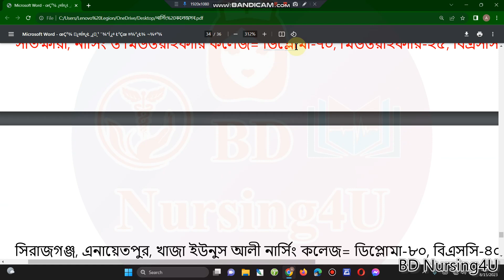Nursing College list in Satkhira সাতক্ষীরা নার্সিং কলেজ ইনস্টিটিউট Top Private Nursing College BD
Nursing College list in Satkhira সাতক্ষীরা নার্সিং কলেজ ইনস্টিটিউট Top Private Nursing College in Satkhira Satkhira, Nursing and Midwifery College.

সাতক্ষীরা, নার্সিং ও মিডওয়াইফারি কলেজ
nursing result
bsc nursing
নার্সিং
nursing update
nursing,
bsc nursing,
nursing course,
nursing admission,
nursing admission 2023-24,
nursing update,
নার্সিং,
nursing preparation,
nursing result,
nursing news,
নার্সিং রেজাল্ট
nursing admission result 2023-24
nursing result
nursing
bsc nursing
নার্সিং